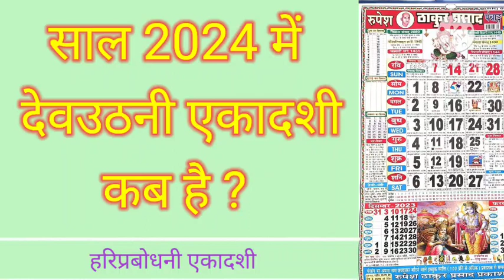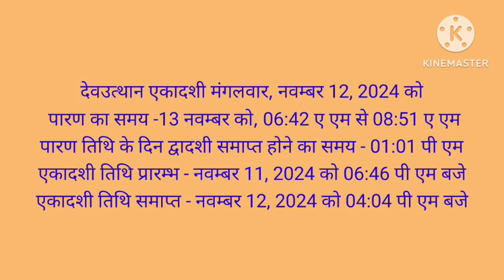Dev Uthani Ekadashi Kab Hai 2024 l Dev Uthani Ekadashi 2024 kartik ki Ekadashi kab hai 2024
dev kab uthengen
देव कब जगेंगें
Dev Uthani Ekadashi Kab Hai 2024 l Dev Uthani Ekadashi 2024 l Ekadashi November 2024 l एकादशी 2024 l#devuthaniekadashi2024 devuthaniekadashikabhai ekadashivratkatha ekadashiniyam एकादशी kartikekadashivrat2024 bhakti ladlakanhaiyamera635 ekadashipujavidhi ।
November mah ki Ekadashi kab hai Kartik Mas ki Ekadashi kab hai